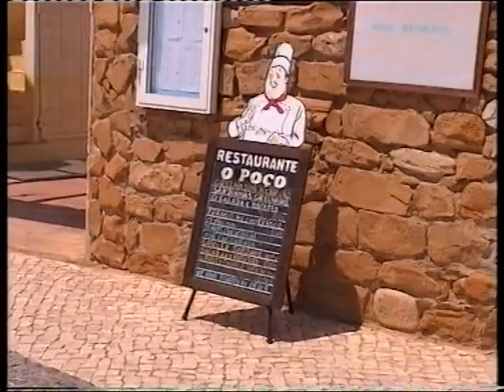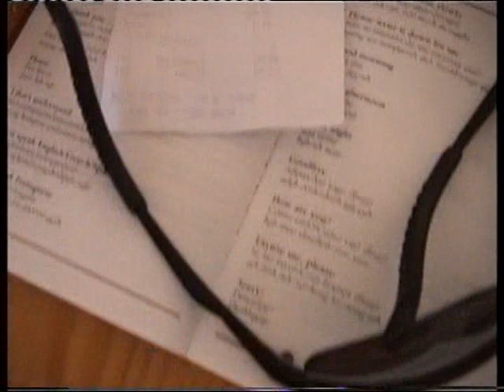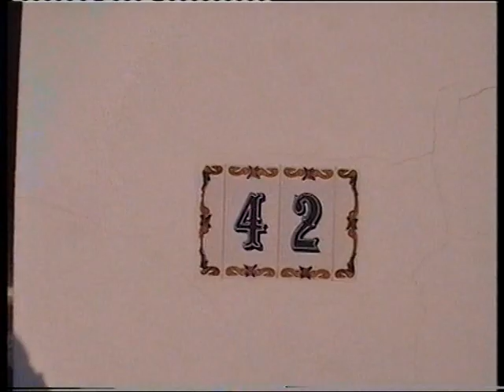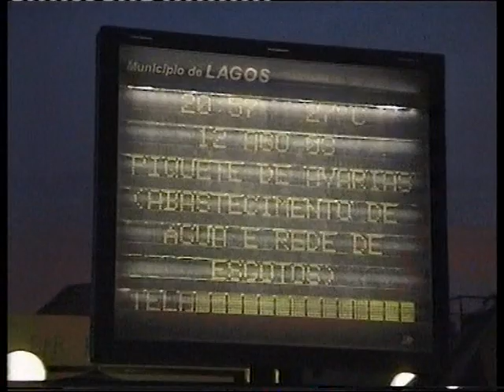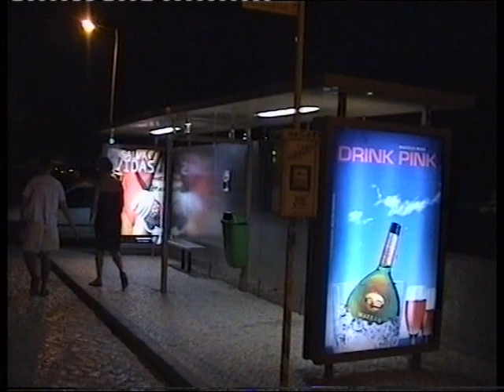2003 Algarve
Holidays!